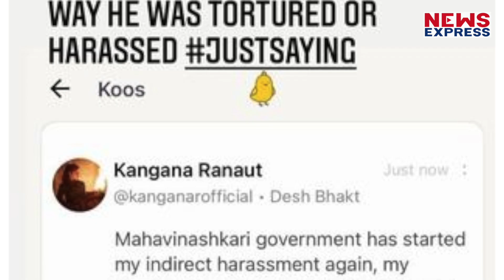Kangana Ranaut ने Aamir Khan पर मारा ताना, पासपोर्ट रिन्यूअल ना होने पर उगला जहर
कुछ समय पहले कंगना के एक पोस्ट पर नफरत फैलाने का आरोप लगाते हुए उनपर FIR दर्ज की गई थी. जिसके कारण पासपोर्ट अथॉरिटी ने कंगना के पासपोर्ट रिन्यूअल पर आपत्ति जताई थी. वहीं, इस पूरे  विवाद के बीच कंगना ने अब एक्टर आमिर खान का नाम भी घसीट लिया है